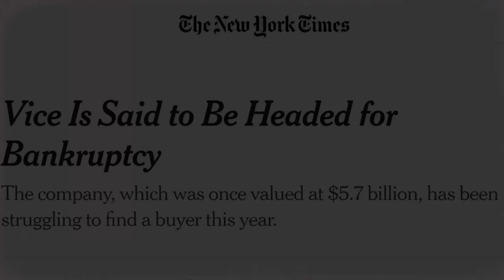GEEK - Andrew Tate Edit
Editing Software: After Effects 2023